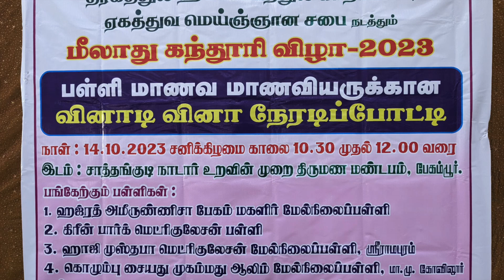மீலாது நபி விழா வினாடி வினா போட்டி HAJI MUSTAFA SCHOOL Round 1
ஏகத்துவ மெய்ஞான சபை திண்டுக்கல் நடத்திய மீலாது நபி விழா, பள்ளி மாணவர்களுக்கான வினாடி வினா போட்டி

HAJI MUSTAFA MATRICULATION SCHOOL - SRIRAMAPURAM - ROUND 1